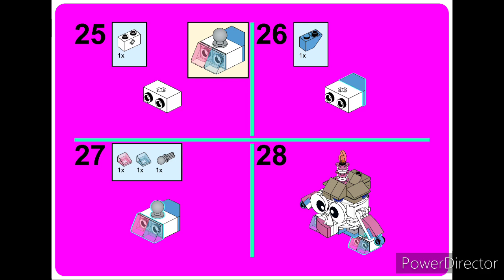Lego Mixels REMIXED Muffi Instructions UPDATED [Made by: Retromaster94]